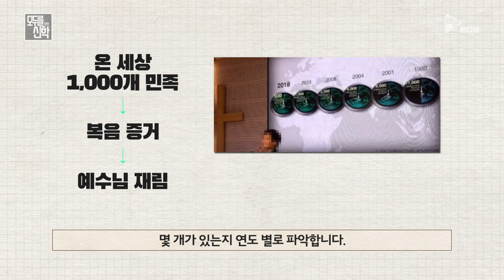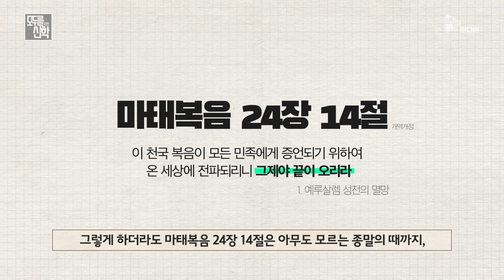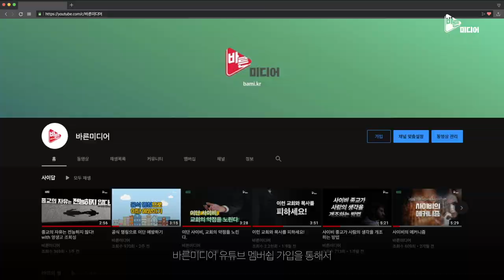온 세상에 복음이 전해지면 예수님이 다시 오실까?